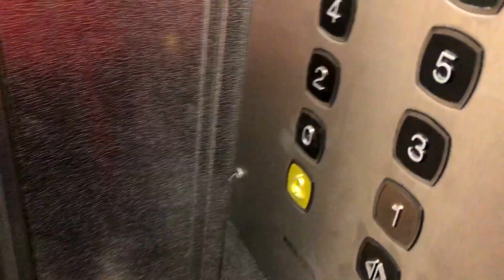| VLOG | Petite Lan à la Bordeaux Geek Festival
Bonjour à tous ! Voici une nouvelle vidéo, cette fois ci un nouveau VLOG en lan pendant la Bordeaux Geek Festival ! Qui se passe bien aussi.. oui for fun hein HAHA !

# MON STEAM :
► Ocey33

# MON UPLAY :
► OceySuperman

# MON SNAPCHAT :
► Miss-Ocey